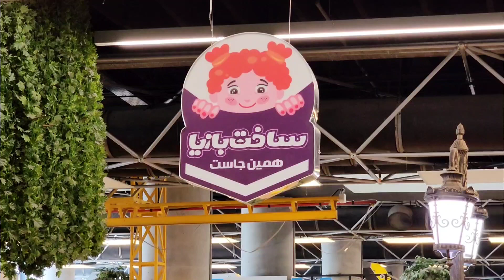ساخت‌ بازیا، باغ کتاب تهران TehranBookGarden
تا حالا شده کودکتان از شما بخواهد یک وسیله برقی را در خانه باز کند و دوباره ببندد؟ چیزی را بشکند تا ببیند درونش چیست؟ کودکی بهترین زمان برای این آزمون و خطاهاست. آن را از کودکان دریغ نکنیم.